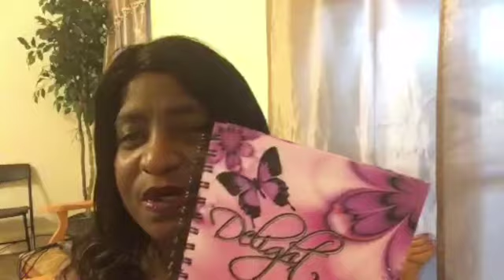Morning Manna - Become a Lover of the Word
This is a word from the Lord that will encourage you to develop a consistent habit of studying the word of God.